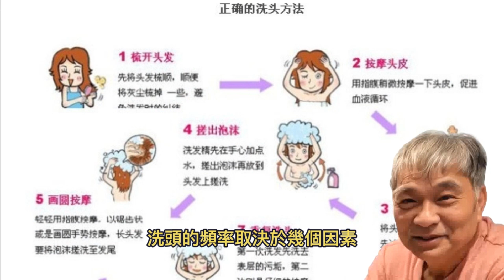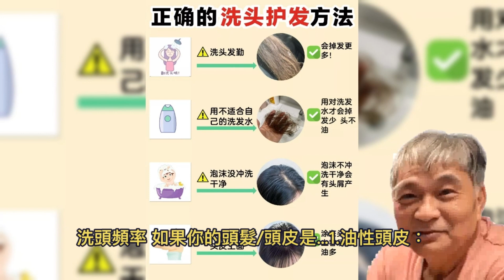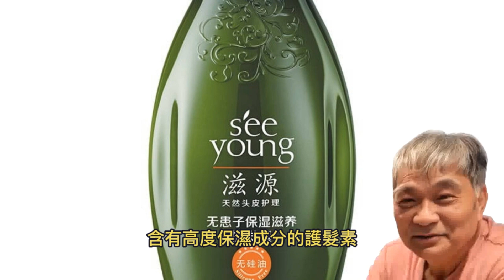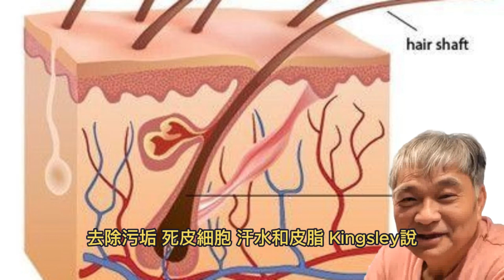洗頭頻率 專家解答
2024年10月21日

關於我們應該多久洗一次頭髮，這個問題在美容界引發了極大的分歧。有一派的人是堅持每週至少洗頭兩次以上（你總不希望那瓶洗髮水過期吧？）；另一派人則是認為越少洗頭越好（像是一個月洗一次），為了不洗頭，他們甚至掌握了如何使用乾洗髮的專業技巧來證明自己的論點。
那麼，究竟哪一種洗髮頻率才是適合你的呢？許多專家會說，這其實沒有標準答案，而是應該取決於你的生活方式和護髮習慣。因此，在你打開手裡那瓶藥妝店買來的洗髮精之前，不如先繼續往下讀吧！
專家介紹：DiAnne Davis博士，FAAD（美國皮膚病學會會員），是德州Hopkins Dermatology的認證美容皮膚科醫生。Anabel Kingsley，一位毛髮學家，也是Philip Kingsley護髮品牌的總裁。James Kilgour博士，皮膚科醫生，也是KilgourMD的創始人。
▲究竟應該多久洗一次頭？
洗頭的頻率取決於幾個因素，包括你的髮質、日常生活的活躍程度、頭髮在吹整好造型後多久會變得油膩，以及頭皮的整體健康情況。經認證的美容皮膚科醫生DiAnne Davis博士通常會建議她的患者至少每週洗一次頭，但如果有頭皮屑或頭皮堆積物的狀況，則可能需要更頻繁地洗頭。
同時身為護髮品牌Philip Kingsley的總裁和毛髮學家的Anabel Kingsley也持有類似的觀點。她說：「作為一名毛髮學家，我總是建議要經常洗頭，因為頭皮就是我們臉部皮膚的延伸，同樣會每天脫落死皮細胞、積聚污垢和細菌，並分泌油脂和汗水。」
▲洗頭頻率，如果你的頭髮/頭皮是…
1.油性頭皮：如果你是油性頭皮，皮膚科醫生James Kilgour博士建議至少每隔一天洗一次頭，並使用專門為油性頭皮設計的產品。他解釋：「如果頭皮容易出油，那麼應該要選擇清潔型或頭皮調理型的洗髮精，同時避免使用質地厚重的護髮素。」他還建議要避免使用主打豐盈頭髮的產品，因為這些產品往往會在髮絲上形成一層薄膜，使其看起來更厚，進而導致頭髮變得油膩。
2.乾性頭皮：如果你的頭皮經常感到乾燥，Kilgour博士則建議採取與上述相反的措施。他補充：「必須極力避免含有十二烷基硫酸鈉（SLS，也稱月桂基硫酸鈉）或十二烷基聚氧乙醚硫酸鈉（SLES）的洗髮精，因為這些成分對乾性頭皮和頭髮而言去油力太強。」此外，乾性頭皮的人應尋找含有高度保濕成分的護髮素，例如成分包含甘油、神經醯胺、維生素E、玻尿酸，或含有潤膚油（如摩洛哥堅果油或荷荷巴油）的產品。
3.細髮：Kingsley建議細髮的人每天洗頭，以去除多餘的油脂和產品堆積。她解釋：「細髮是所有髮質中最容易出油的，因為頭皮上每平方公分的髮絲數量往往比其他髮質多。而每個毛囊都有一個皮脂腺，因此細髮的人會發現頭髮很容易就變得油膩或扁塌，而粗髮或捲曲髮質的人則可以經過長時間才會感覺到頭髮油膩。」
▲多久不洗頭算是「太久」？
必須再次強調的是，這個問題的答案基本上取決於你的生活方式。但就一般而言，最好還是不要超過一週不洗頭，否則你的頭皮可能會變得更容易受到刺激或產生皮屑剝落。「洗髮的目的在於清潔頭皮，去除污垢、死皮細胞、汗水和皮脂」，Kingsley說，「既然我們不會好幾天不洗臉或不洗身體，同樣的道理也適用於頭皮，我們也不應該太久不洗頭」。
根據Kilgour博士的說法，如果洗頭洗得不夠頻繁，頭皮便會出現一些明顯的跡象，包括出現洗護產品和油脂的堆積、頭皮上出現鱗屑或脫皮，以及頭皮屑加重等等。如果你每週沒有至少洗一次頭，便會增加發生這些問題的風險。